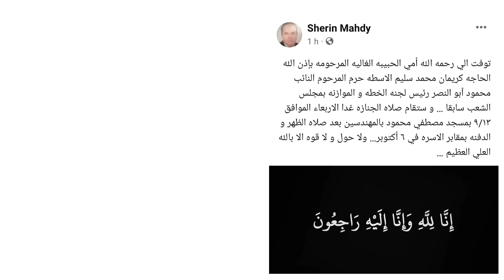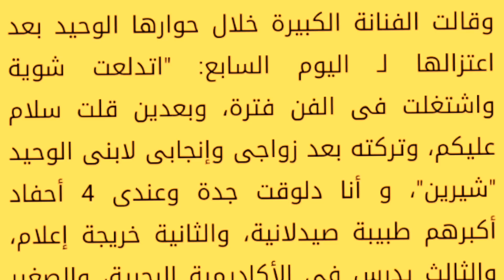كاريمان واللحظات الأخيرة بحياة قطة السينما وكشف نجلها للغز وفاتها وأخر حديث لها تكشف أسرار خطيرة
كاريمان واللحظات الأخيرة السينما وكشف نجلها للغز وفاتها وأخر حديث لها تكشف أسرار خطيرة
بعد غياب أكثر من 55 عاما عن الأضواء، كان أول ظهور للفنانة الكبيرة كريمان التى رحلت عن عالمنا منذ قليل فى انفراد لـ "اليوم السابع" تحدثت فيه الفنانة الكبيرة عن مسيرتها وأسباب اعتزالها، واختصت اليوم السابع بعدد من صورها بعد تقدمها فى العمر حيث ظلت محتفظة بجمالها وملامحها وخفة ظلها حتى آخر أيام

ولدت الفنانة كريمان عام 1936 بالقاهرة لأب من جذور لبنانية وأم مصرية تركية، ودرست فى مدرسة الليسيه وظهر حبها للفن فى الطفولة، حيث عملت فى برامج الأطفال مع بابا شارو، كما كانت تشارك فى المسرح المدرسى.

حصلت الفنانة كريمان على البطولة فى أول أدوارها وذلك بعدما فازت فى مسابقة أجرتها الفنانة والمنتجة أسيا لاختيار بطلة لفيلمها الشهير الحموات الفاتنات ، لتكون النجمة الجميلة بطلة للفيلم مع أول ظهور لها على الشاشة أمام كمال الشناوى ومارى منيب وميمى شكيب، كما ق شاركت كريمان فى أفلام " الفانوس السحرى" مع اسماعيل ياسين" وأصبحت بطلة لفرقته المسرحية لمدة 3 سنوات وشاركت فى العديد من المسرحيات
ومن أشهر أدوار الفنانة كريمان التى عرفها الجمهور دورها فى فيلم "تمر حنة" حيث قدمت دور الفتاة الغنية التى تحاول أن تفرق بين تمر حنة وحبيبها، كما كان من أشهر أدوارها "سلوى" فى فيلم سكر هانم، و"عايدة" فى فيلم "مراتى مدير عام"، كما شاركت فى أفلام بنات اليوم وجميلة بوحريد وغيرها، ولكنها اعتزلت بعد مسيرة 12 عاما فقط من العمل الفنى، حتى انفرد اليوم السابع بحوار معها وصور لها فى مرحلة متقدمة من عمرها، كانت تحتفظ فيها بجمالها وخفة ظلها، وذلك بعد سنوات طويلة من اعتزالها.